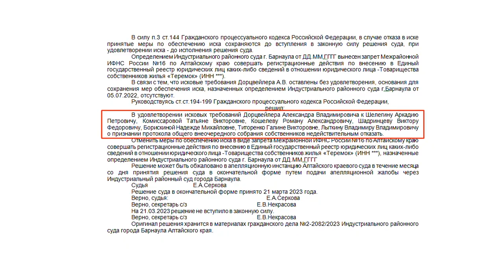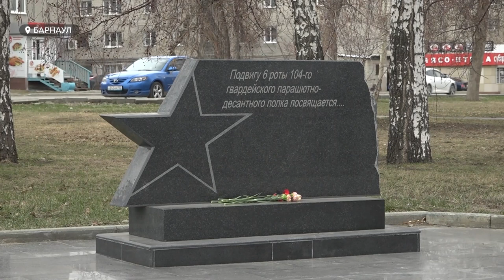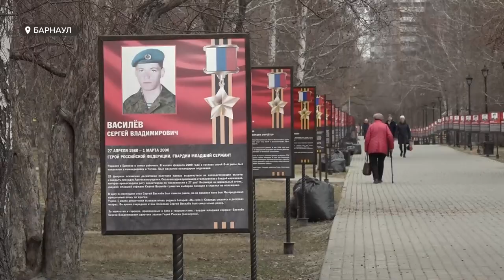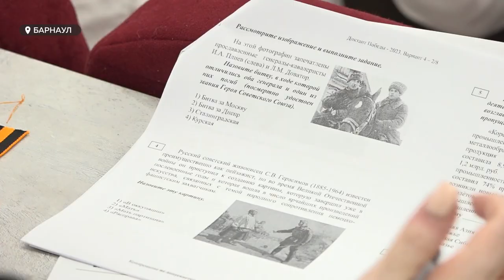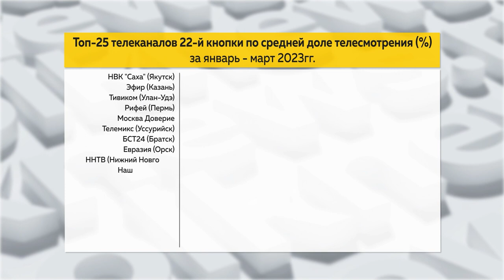"День с Толком". 27.04.2023.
Смотрите в выпуске:

00:00 Анонс
00:46 Минирование БЮИ
01:13 В Барнауле нашли мину
01:34 В крае началась посевная кампания
02:23 Претензии жильцов барнаульской многоэтажки к председателю ТСЖ
06:57 Алексей Городов пытается оспорить наказание
07:45 Мать, которая сожгла свою дочь, могут отправить в психбольницу
08:56 Какие решения были приняты на очередной сессии АКЗС
13:06 Голосование за благоустройство аллеи на ул. Малахова
16:02 Диктант Победы
17:59 Победительница конкура "Воспитатель года"
21:21 Бесплатная выставка пауков
23:52 "Толк" в ТОПе
24:32 Погода